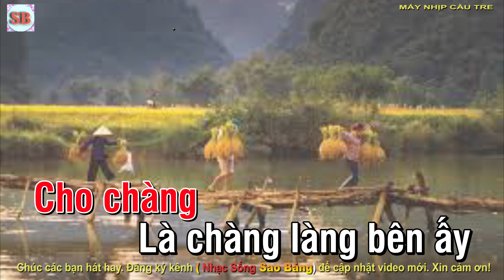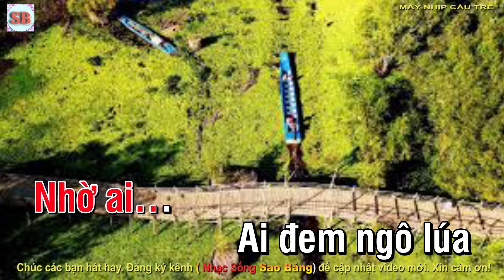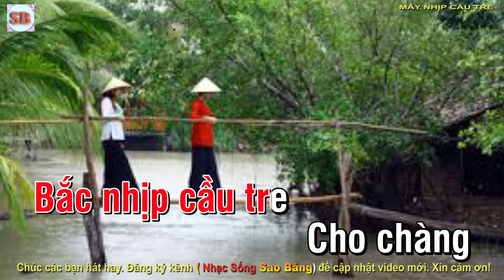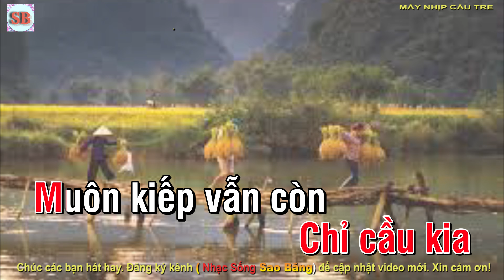KARAOKE MẤY NHỊP CẦU TRE - TONE NỮ - LA THỨ